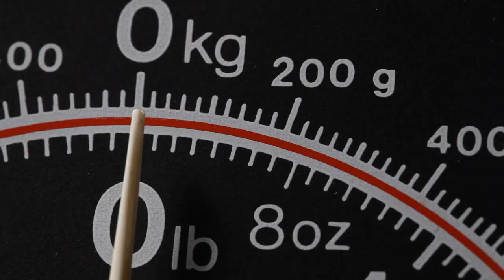Names of 100 Kitchen Items - English Vocabulary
Find out the English names for a hundred common kitchen items through videos. You can increase your vocabulary and learn 100 useful kitchen item names in just 10 minutes. The words for various kitchen items and appliances, as well as the corresponding utensils, tools, and equipment, are all covered in this video

This English Language Learning video provides a list of everyday kitchen items as well as some basic English vocabulary words for various types of kitchen appliances, as well as the names and vocabulary of  different items of kitchen equipments